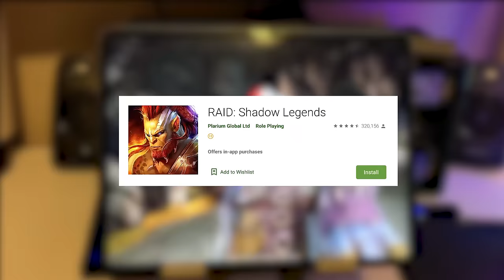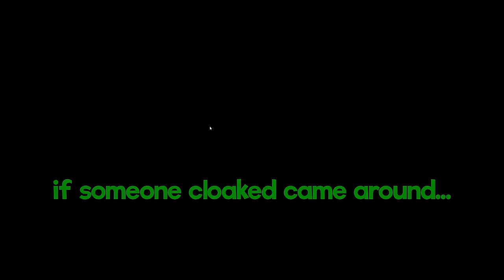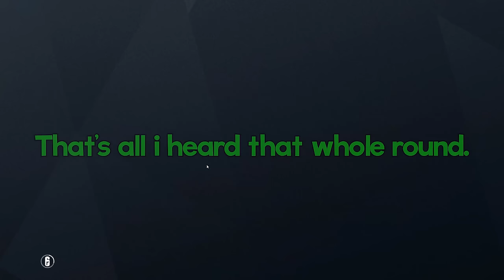When REDNECKS Play Rainbow Six Siege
Install Raid for Free ✅ IOS ✅ ANDROID Start with💰50K silver and get a Free Epic Champion 💥 on day 7 of “New Player Rewards” program

▼ FOLLOW ME ▼

▼ FONT COLORS ▼

♦ TheDooo - Red
♦ Soup - Green
♦ Blarg - Orange
♦ Grizzy - Yellow
♦ Toby - Pink
♦ Aargonomic - Blood Orange
♦ Deluxe4: Forest Green
♦ Sp00n: Tan

▼ THUMBNAIL ARTIST ▼